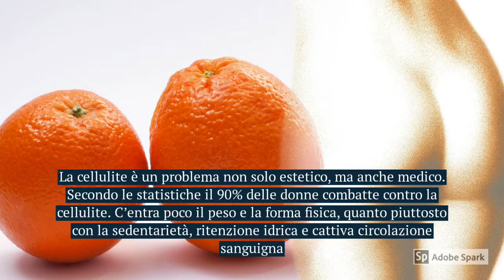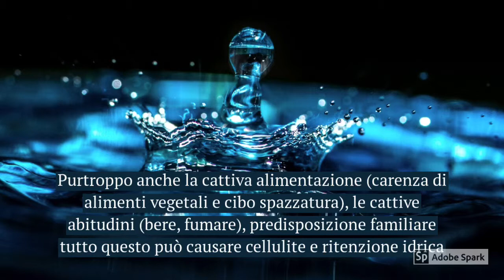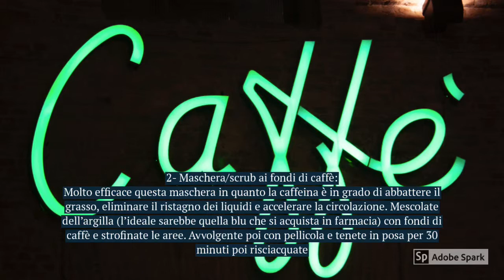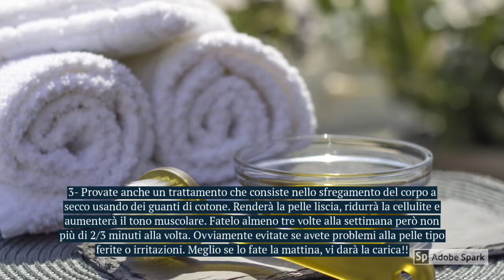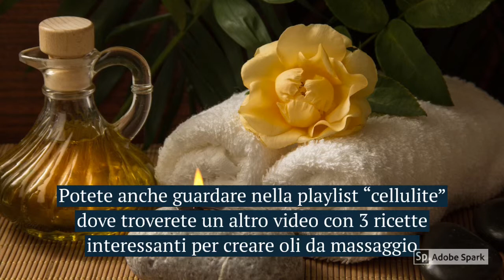RIMEDI FACILI E VELOCE CONTRO LA CELLULITE | CONSIGLI RICETTE E SEGRETI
Ciao ragazze, oggi sono qui per raccontarvi un po’ di rimedi e segreti che funzionano per contrastare la cellulite.. armatevi di pazienza e cominciate!!